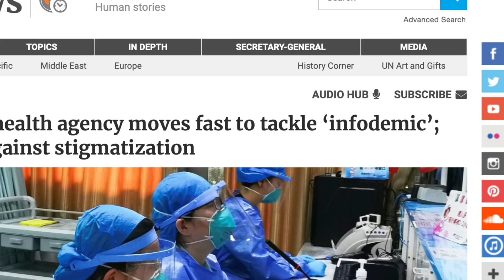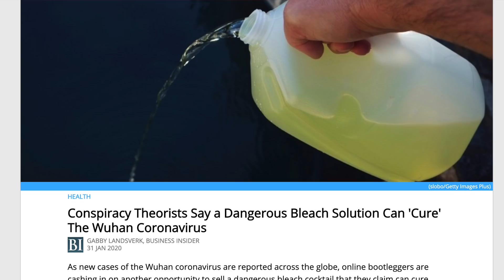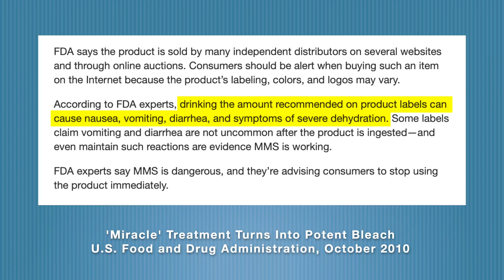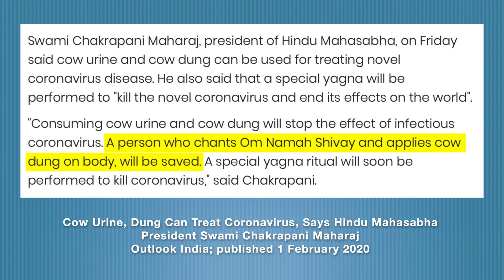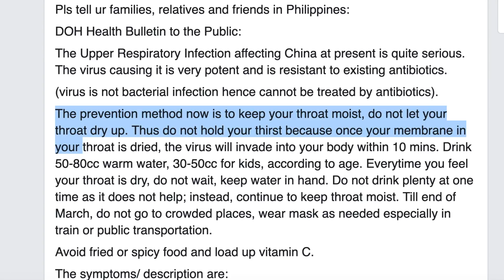Coronavirus CURED WITH BLEACH! and other MYTHS DEBUNKED: Bad Medicine #2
There are many treatment myths circulating online about the novel coronavirus (COVID-19); in this video we breakdown some of them in a bid to combat some of the 'infodemic'.